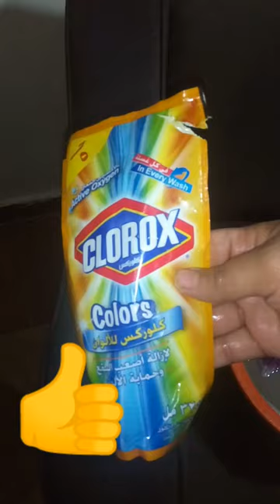روتين العيد/ب5جنيه هتنظفى الانتريه يا بلاش/short